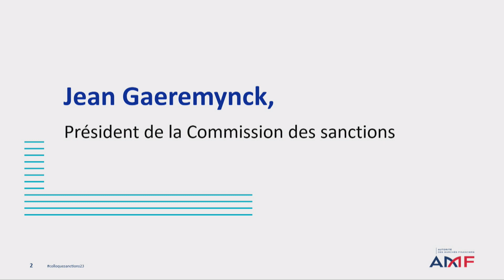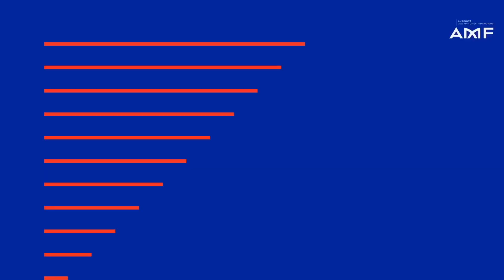16e colloque de la Commission des sanctions de l'AMF - Discours de Jean Gaeremynck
Le 12 octobre 2023 a eu lieu le 16e colloque de la Commission des sanctions de l'AMF à la Maison de l'Océan. Ce rendez-vous accueille chaque année professionnels des marchés financiers et du droit, universitaires et journalistes à l’occasion d’une demi-journée organisée sous la forme de deux tables rondes.

Retrouvez ici le propos d'introduction de Jean Gaeremynck, président de la Commission des sanctions de l'AMF.